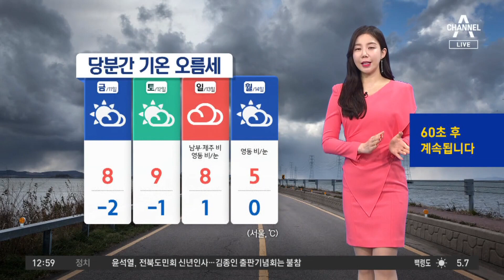[날씨]오늘도 한낮 온화한 기운…당분간 기온 오름세 | 뉴스A 라이브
[날씨]오늘도 한낮 온화한 기운…당분간 기온 오름세

노란 봄 옷을 갈아입은 제주의 모습입니다.

〈평일〉
08시 50분 김진의 돌직구 쇼
12시 00분 뉴스A 라이브
17시 20분 뉴스TOP10
19시 00분 뉴스A

〈주말〉
12시 10분 토요랭킹쇼·뉴스A 라이브
19시 00분 뉴스A

〈평일〉
08시 00분 라디오쇼 정치시그널 (유튜브 라이브)
08시 50분 김진의 돌직구 쇼
10시 20분 김진의 더라방 (유튜브 라이브)
12시 00분 뉴스A 라이브
15시 50분 강력한 4팀
17시 20분 뉴스TOP10
19시 00분 뉴스A

〈주말〉
12시 00분 토요랭킹쇼·뉴스A 라이브
17시 40분 뉴스TOP10
19시 00분 뉴스A